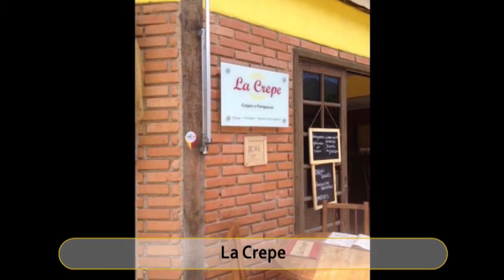Best Restaurants and Places to Eat in Trindade, Brazil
Trindade Food Guide. MUST WATCH. We have sorted the list of Best Restaurant in Trindade for you. Using this list you can try Best Local Food in Trindade or select best Bar in Trindade.

And Lot more about Trindade Food and Drinks.

It's not the "Ranking" of Best Restaurants in Trindade, it is just the list of best Eating Hubs as per our user's ratings.

List of "Best Restaurants in Trindade"

A Cabana
Bar do Cepilho
LaranjasBar
Muvuca Lanches
Casa Caicara
Villa Maritima
Branca's Restaurante
Restaurante Vagalume
La Crepe
Sob Nova Direcao